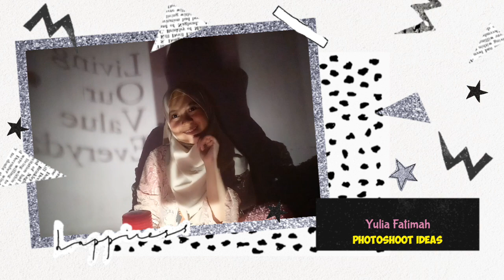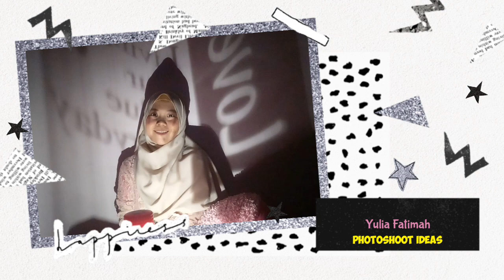Ide Photoshoot Aesthetic Dirumah aja 🏡 PART 4 (Photoshoot ideas at Home) Pake HP 📱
Assalamualaikum semuanya, Ahlan Wasahlan di Yulia Fatimah YouTube Channel, ini adalah video ide photoshoot dirumah aja part 4 Loh, intip yuk part lainnya🤗

Terimakasih sahabat,barokallah :)
ide photoshoot aesthetic,ide kreatif photoshoot di rumah,
ide virtual photoshoot,photoshoot idea,g idle photoshoot,
soyeon g idle photoshoot,minnie g idle photoshoot,
g idle uh oh photoshoot,g idle latata photoshoot,
g idle shuhua photoshoot,ide photoshoot at home,
beach side photoshoot ideas,beach side photoshoot,
river side photoshoot,video photoshoot,video photo shoots,photoshoot poses tik tok video,pre wedding video photoshoot,4k video photoshoot,liza soberano video photoshoot,360 video photoshoot,music video photoshoot background photoshoot di rumah,
photoshoot bayi di rumah,cara virtual photoshoot di rumah,gaya photoshoot di rumah,photoshoot di rumah menggunakan hp,maternity photoshoot di rumah,
photoshoot di rumah ala tiktok,photoshoot di rumah aesthetic,photoshoot di rumah tutorial,ide kreatif photoshoot di rumah,diy photoshoot di rumah,
photoshoot raya di rumah,tutorial virtual photoshoot di rumahphotoshoot popular,photoshoot ibu hamil,
photoshoot bts,photoshoot at home,photoshoot iqbaal dan vanesha,photoshoot di rumah menggunakan hp,
photoshoot tim ricis,photoshoot waseda boys,
photoshoot ala selebgram,photoshoot angga dan zara,
photoshoot ala tiktok,photoshoot aesthetic,photoshoot android,photoshoot ali prilly,photoshoot ala rumahan,
photoshoot baby,photoshoot bayi,photoshoot bts and txt,
photoshoot citra kirana,photoshoot calendar,
photoshoot cd,studio c photoshoot,
channel c photoshoot,photoshoot dilan milea,
photoshoot devano dan aisyah,photoshoot depan kulkas,
photoshoot drama korea,photoshoot dua garis biru,
photoshoot di transmart,photoshoot dilan 1991,
nikon d5600 photoshoot,nikon 3400 d photoshoot,
agust d photoshoot,nikon 3300 d photoshoot,
canon 200d photoshoot,judy d photoshoot,canon 700d photoshoot,canon 1300d photoshoot,photoshoot exo,
photoshoot ersya dan bryan,photoshoot endorse,
photoshoot editing,photoshoot exo love shot,
photoshoot ersya,photoshoot effect,
photoshoot extraordinary you, a.c.e photoshoot,
d&e photoshoothazel e photoshoot,e commerce photoshoot, e mag photoshoot,e dawn photoshoot,
photoshoot felito,photoshoot family,
photoshoot for dicon,photoshoot film milea,
photoshoot film mariposa,photoshoot fashion photoshoot from home,photoshoot find me in your memory,
v photoshoot,
v photoshoot bts,
v photoshoot 2020,
v photoshoot dispatch,
v photoshoot in water,
v photoshoot with jungkook,
alaya f photoshoot,
bts v photoshoot 2020,
photoshoot goblin,
photoshoot gamis,
photoshoot giorgino abraham dan irish bella,
photoshoot grammys,
photoshoot group of friends,
photoshoot gaun pengantin,
photoshoot graduation,
photoshoot gta sa,
becky g photoshoot,
flow g photoshoot,
karol g photoshoot,
oh my g photoshoot,
snsd baby g photoshoot,
g eazy photoshoot,
g dragon photoshoot,
g venkatram photoshoot,
photoshoot hito dan felicya,
photoshoot hp,
photoshoot hacks,
photoshoot home,
photoshoot hijab syar'i,
photoshoot hwarang,
photoshoot haico,
photoshoot hyun bin,
zane h photoshoot,
photoshoot ideas,
photoshoot ideas at home,
photoshoot ideas at home indonesia,
photoshoot irish bella dan ammar zoni,
photoshoot indoor,
photoshoot ideas at home hijab,
i photoshoot scene,
i phone photoshoot,
photoshoot jennie,
photoshoot ji chang wook,
photoshoot jerome,
photoshoot jungkook bts,
photoshoot jakarta,
photoshoot jungkook,
photoshoot jin bts,
photoshoot ji chang wook dan yoona,
j house vlogs photoshoot,
photoshoot keluarga ruben onsu,
photoshoot keren,
photoshoot kiano tiger wong,
photoshoot kekinian,
photoshoot kpop,
photoshoot katrina kaif,
photoshoot kebaya,
photoshoot kai exo,
kim k photoshoot,
mukkta k photoshoot,
kendall k photoshoot,
anagha l k photoshoot,
young k photoshoot,
kourtney k photoshoot,
lily k photoshoot,
exo k photoshoot,
photoshoot lee min ho,
photoshoot low budget,
photoshoot lee min ho kim go eun,
photoshoot lee jong suk,
photoshoot lucinta luna,
photoshoot lebaran,
photoshoot lisa blackpink,
photoshoot laptop,
infinite l photoshoot,